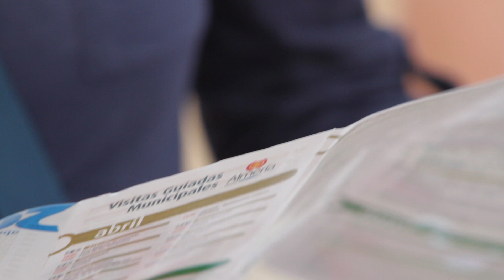El Sueño de la Odalisca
Vídeo de introducción para la representación de la obra "El sueño de la Odalisca" en la VII Velada Andalusí de Santa Fe de Mondújar 2013.
Rodado en la Alcazaba e interpretado por alumnos del Taller de Empleo "Origen de Civilizaciones".
kam8.es